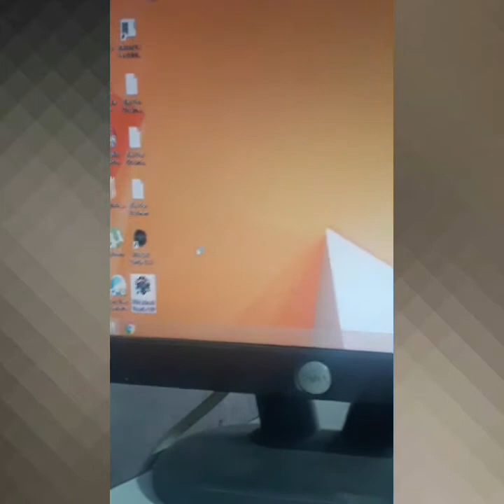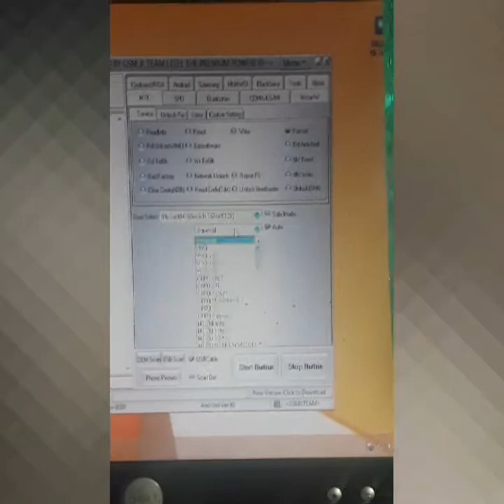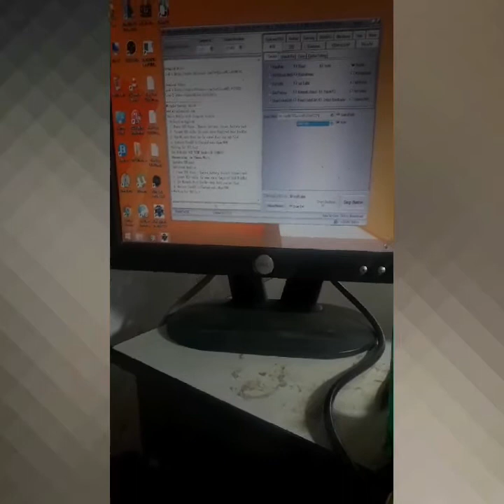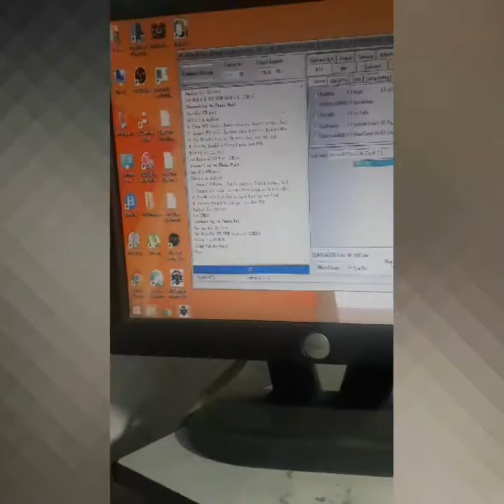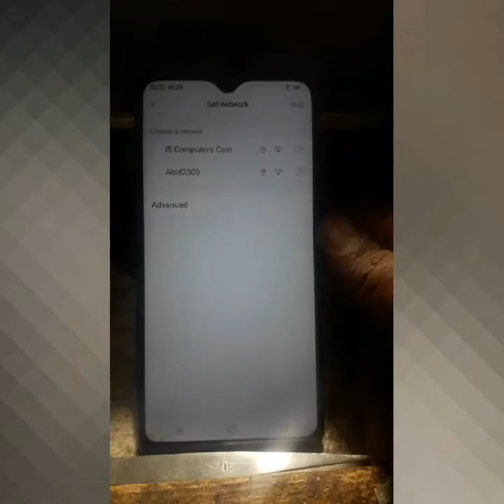Vivo y90,1908 password unlock by miracle box 2.82 | vivo y90 pattern unlock miracle box 2.82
Vivo y90 password unlock by miracle box 2.82 | Vivo 1908 password reset by miracle box

S-U-B-S-C-R-I-B-E Now

my connect info